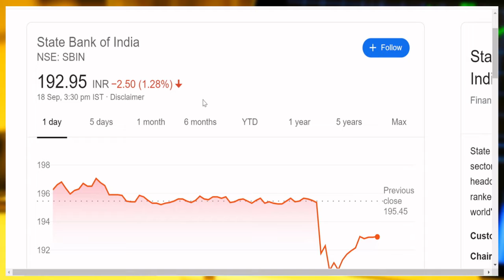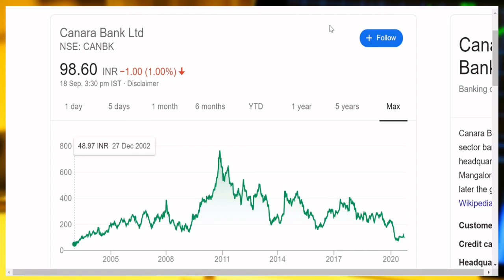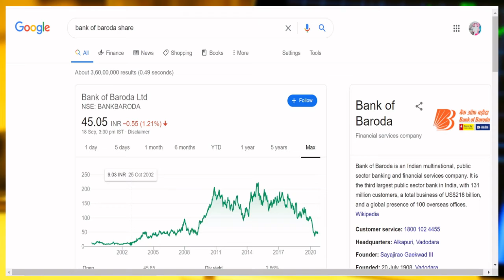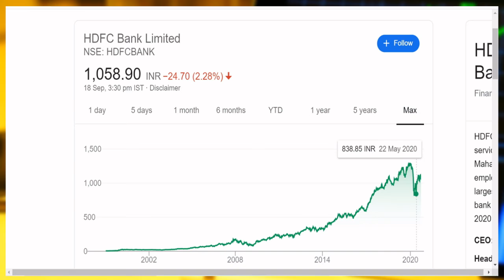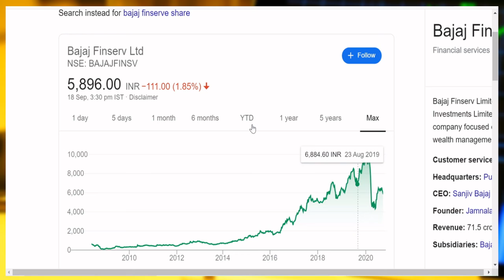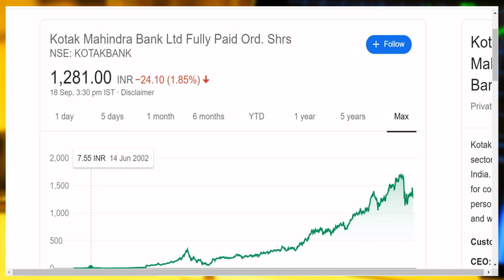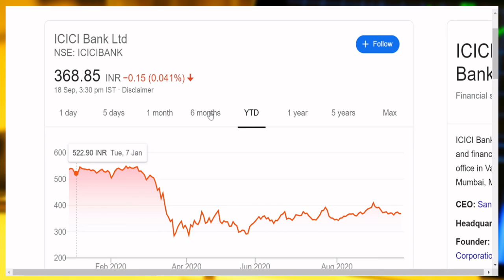INDIAN PSU BANKS VS PRIVATE BANK'S STOCK, WHICH BANKS GIVE BETTER RETURN IN HINDI BY BOISB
Hi Friends,